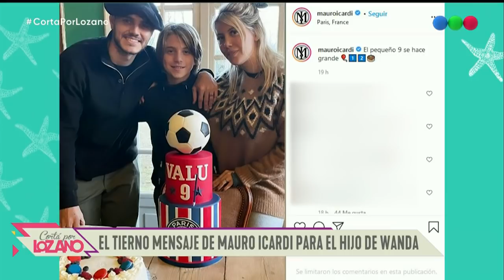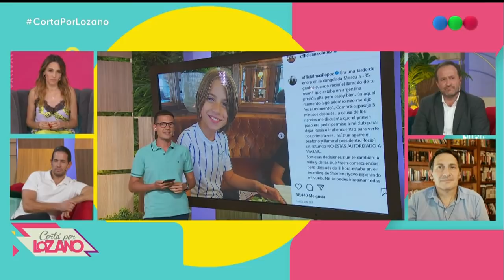¿Cómo está la vida de lo famosos? - Cortá Por Lozano 2021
[CortaPorLozano] Llegaron ya las NicoNews 👏 Nico Peralta nos cuenta todo sobre la vida de los famosos 🥳

No te pierdas la quinta temporada de “Cortá por Lozano” con Verónica Lozano y su particular estilo para analizar la actualidad y el espectáculo.
La acompañan Mauro Szeta, Paola Juárez, Nicolás Peralta, Diego Ramos, Costa para aportar su mirada sobre de los temas del día; Heber Ybañez desde el móvil y para hacer la famosa interconsulta del panel a los invitados que se analizan en el diván de Vero.